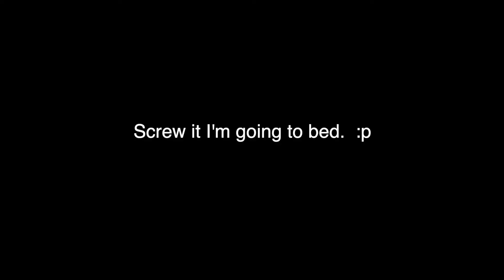LTD EC1008 Deluxe Mixolydian Improv Session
Maybe I should call these "The Pajama Jams" or something...

This was the last one of the night, sometime after 1am. The mixolydian backing track is in E but this guitar is tuned to drop Eb so I'm playing in the F position just to make everything even more weird for me because every time I look at the screen it says E. Unfamiliar guitar, unfamiliar backing track, and I never really used mixolydian until recently. This is fun for me though. Even when I hit the wall and eat like I did right at the end of this (and a few times in the middle... and a couple in the beginning...)

Fun backing track by Lelio Padovani. Go give him a sub!